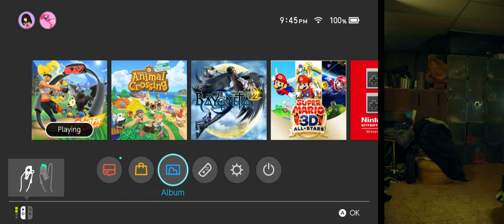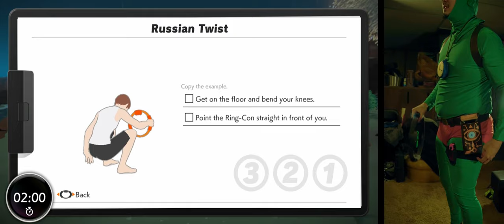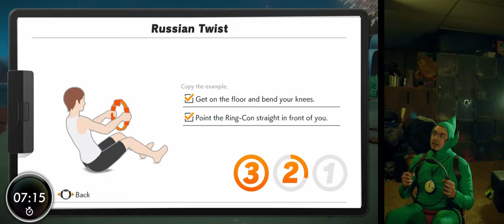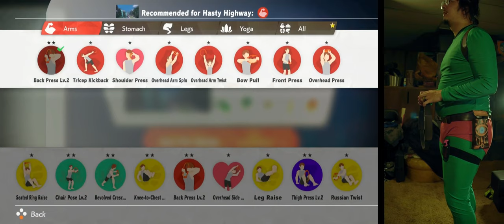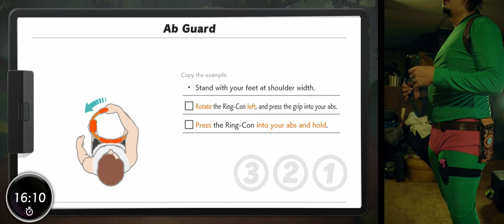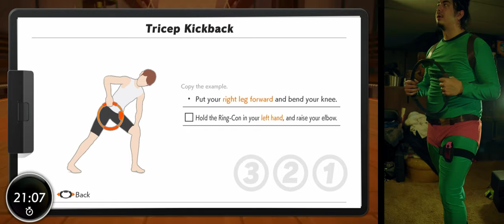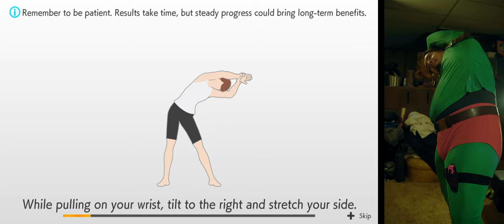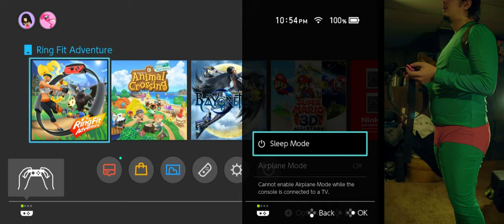Tingle Suit Ring Fit Adventure Stream #1